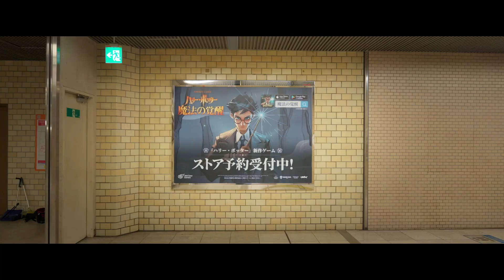Harry Potter: Magic Awakened OOH